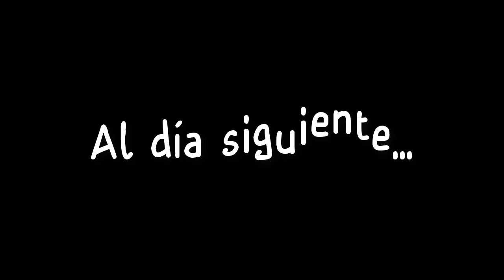NAVIDAD SIMMER 2018 🎄 | AMIGO INVISIMMER | UN REGALO PARA TANIA 😍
¡Hola chicos y chicas! ¿Qué tal? ¿Cómo estáis? ¡Espero que estéis super bien! Espero que te haya gustado el vídeo y si es así, no te olvides de dejar tu like y suscribirte a mi canal, me ayuda mucho y motiva seguir subiendo vídeos! Si quieres dejar un comentario no lo dudes, me encanta leer todo lo que me decís y me hace muy feliz.

♥ HORARIO ORIENTATIVO: Todos los días un nuevo vídeo!
(Cualquier día puedo subir cualquier otro vídeo extra, como speedsims, vlog, tag o lo que sea)
♥ Grabo con OBS y edito con Camtasia Studio 9